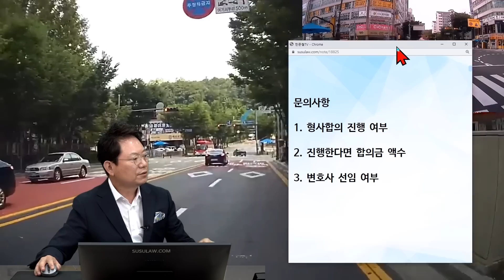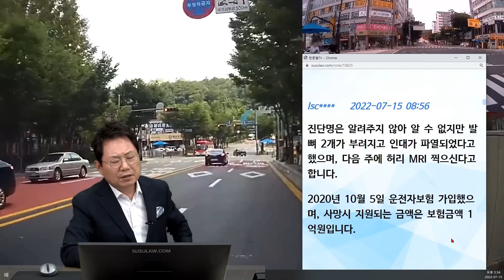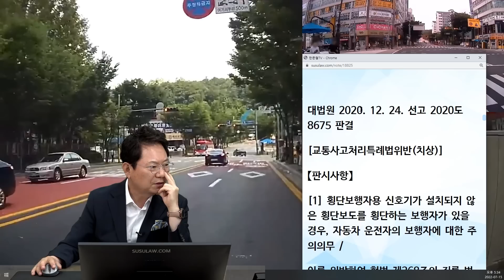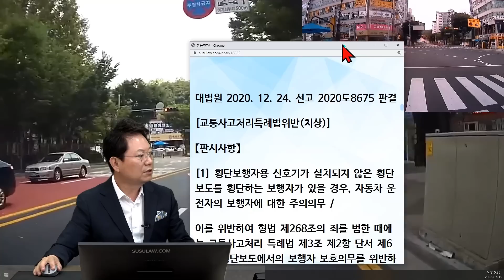16446회. 횡단보도 진입 직전에 신호가 바뀌었습니다.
34133
220715 (금) 오후 생방송
우회전할 때 갑자기 신호가 바뀐다면?

블박차가 우회전하는데 보행자 신호로 바뀌고 횡단보도 건너려는 보행자와 사고

문의사항
1. 형사합의 진행 여부
2. 진행한다면 합의금 액수
3. 변호사 선임 여부

사건 내용
보행자신호 빨간불 확인한 후 우회전하기 위해 왼쪽 차량 통행여부를 확인하고 차량이 오지 않는 것을 확인한 후 우회전을 진행하였는데 차량 후미 쪽에 보행자가 추돌
블랙박스 확인, 신호등 진입 직전 신호가 바뀐 것을 확인
사고 당시와 보험사 직원과 만났을 때, 피해자가 "횡단 보도에서 사고 난 것이고 12대 중과실 사고다"라며 합의를 원함
피해자 병원 갔다온 후 운전자 보험 6주 미만 합의금 되는지 확인 요청
가해자 대출 등 상황이 좋지 않아 100만원 합의 요청 / 피해자 200만원 요청
합의금 안맞아 경찰에 신고
7/14 진단 7주 알려 옴

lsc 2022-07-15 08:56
진단명은 알려주지 않아 알 수 없지만 발 뼈 2개가 부려지고 인대가 파열되었다고 했으며, 다음 주에 허리 MRI 찍으신다고 합니다.
2020년 10월 5일 운전자보험 가입했으며, 사망시 지원되는 금액은 보험금액 1억원입니다.

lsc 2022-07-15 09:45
네.  횡단보도 진입 전에는 없었는데 횡단보도 진입 후 보행자가 내려와서 부딪혔습니다.

대법원 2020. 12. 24. 선고 2020도8675 판결
[교통사고처리특례법위반(치상)]

* 의견 *
차가 먼저 진입했더라도 대법원에서 보행자 보호 의무 위반으로 봄, 횡단보도 사고
경찰에 교통사고 사실확인원 첨부하면 형사 합의금 지원될 듯
상대가 무리하게 요구하는 것이 아니면 운전자보험에서 지원되는 것으로 형사합의하시길
대법원 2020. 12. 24. 선고 2020도8675 이 판결을 통해 보행자를 훨씬 더 무겁게 보호하고 있어
이제는 우회전 할 때, 일단 횡단보도에서 멈춰서 신호를 확인하고 보행자를 확인한 다음에 지나가시길